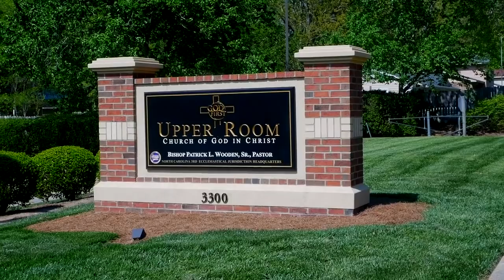Bishop Wooden Preaches // "The Privilege of Serving the God of the Bible"